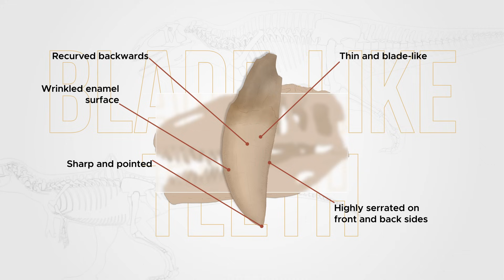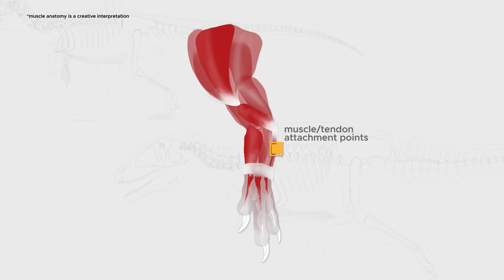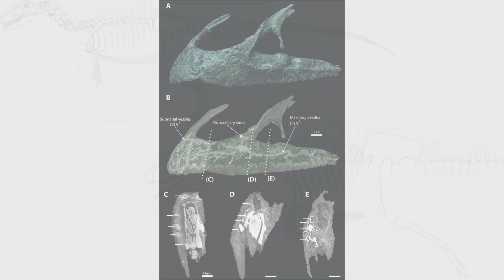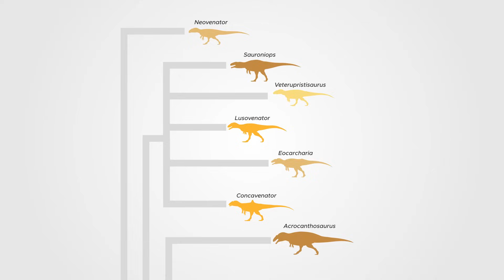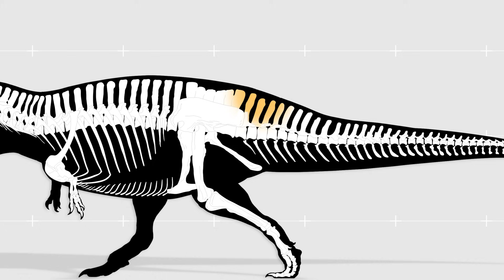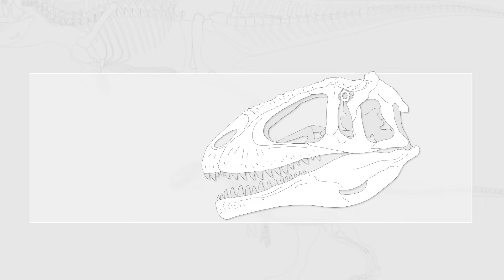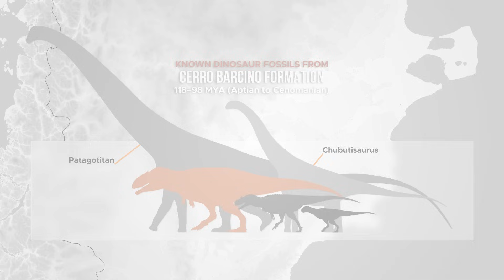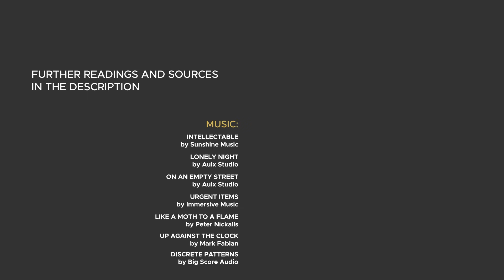Every Carcharodontosaurid, explained.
Carcharodontosaurus, Giganotosaurus, Tyrannotitan, and Acrocanthosaurus, are remarkable as being titan killers, as their morphology suggests macro-predation, they likely regularly hunted and killed giant sauropods for food. And they're all grouped in a family called the Carcharodontosauridae, showcasing the family's potency as some of the most powerful and largest predatory animals to have ever walked the earth.

There's not many families of theropod dinosaur with so many giant members, the Carcharodontosaurid is undoubtedly one of them.  The Carcharodontosauridae contains up to 19 genera of theropod dinosaurs characterized by, among other things, their highly serrated teeth. All genera ever described within this family is listed in this video.

0:00 Carcharodontosaurid
1:15 Lajasvenator
1:55 Lusovenator
2:24 Wakinosaurus
2:53 Concavenator
4:07 Shaochilong
4:51 Eocarcharia
5:17 Neovenator
6:17 Ulughbegsaurus
6:47 Veterupristisaurus
7:18 Tameryraptor
8:05 Sauroniops
8:42 Meraxes
9:39 Kelmayisaurus
10:04 Taurovenator
10:59 Acrocanthosaurus
12:18 Mapusaurus
13:26 Carcharodontosaurus
15:28 Tyrannotitan
16:18 Giganotosaurus
17:56 Size Comparison

5YXPOWJ4AXJVKKNR
GFSIF9AJJVLF6Q4I
XHKDRDCGKJFIWHNB
64WTICQZ8IXIA6LZ
BGLERQJ623CO550Z
9HBIIOWSKYLTCV5J
TZK9OHLESDOA3A4M